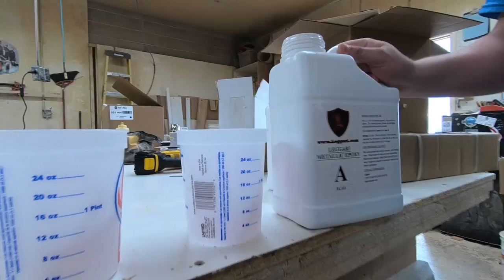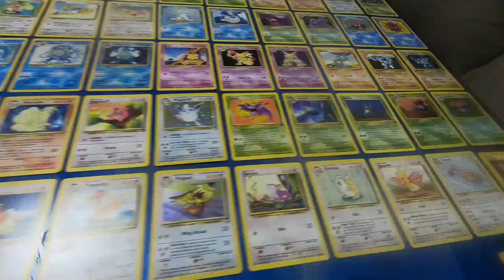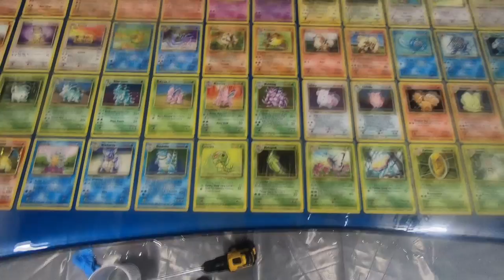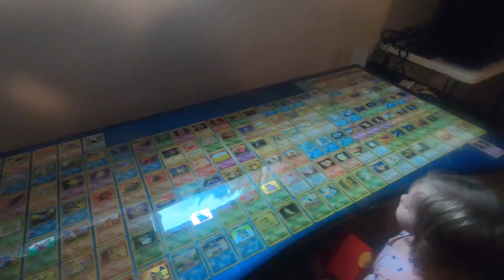151 Original Pokemon Card Epoxy Desk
This project took a fair amount of time and we learned a lot! Turns out covering paper Pokémon cards in epoxy isn't as easy as it might appear. If you are looking to do something similar make sure you glue the edges of your cards this is ESSENTAIL otherwise the cards eat up the epoxy and get soggy. (yes we lost a few cards) after you glue the edges start with 4 coats of a VERY light clear coat preferably out of a spray gun. this allows the cards to be protected from the epoxy but still crystal clear.

(5 year update) This video was made almost 6 years ago when we filmed. Obviously the quality wasn't up to todays standards and at the time all these card had been picked up from local yard sales and only cost me around $300 to get 3 complete sets of the original 151. OHHHH how times have changed.  Yes the value of this desk at its peak about a year ago if the cards were not sealed forever in epoxy would have been around $100,000. Do I regret it? Nope I still have a complete set mounted at home as well as the other one that I also gifted to this nerd brother of mine. I think keeping them preserved gives me the same nostalgic dopamine hit. I might do a update and show the desk in good lighting and how its held up as well as some voiceover explaining the process we used to not let the cards soak up the epoxy. If there is enough interest.